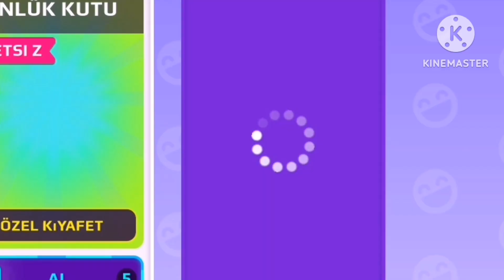شحنت باقة هيلو كيتي في pkxd 😭✨؟